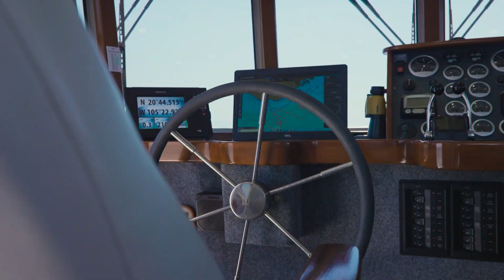SOLD - 2012 78' TransOcean Powercat "IETA"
SOLD: Only a custom-built vessel could combine such serenity & luxury with the utmost in ruggedness and durability. IETA is a 78’ transocean power catamaran designed to weather storms or impact. Having crossed the Pacific, she is prepared for long passages. Her unique blade technology & wave-splitting fins allow her to skate across the water. In addition, her superstructure was specifically designed so that in certain wind conditions additional speed can be gained to increase efficiency. An extremely green boat, she is fully powered by solar and her economical John Deere diesels sip fuel.